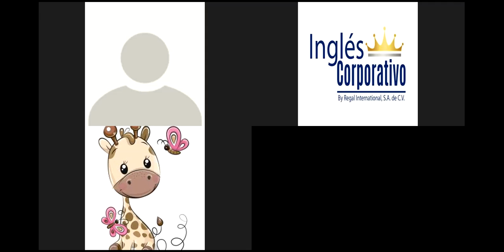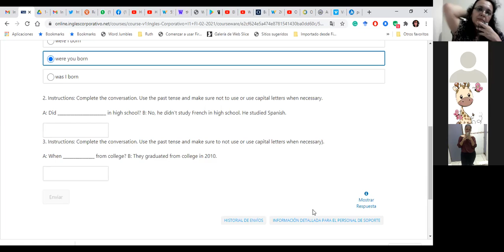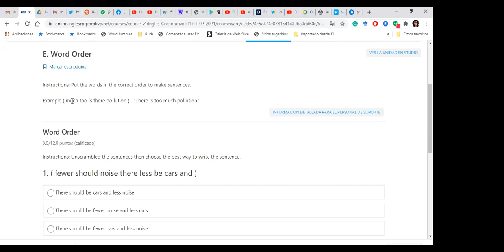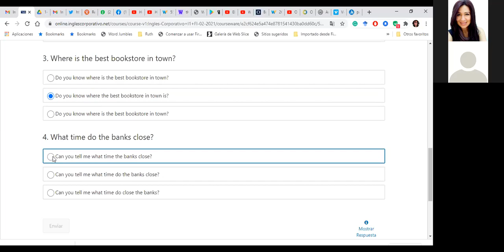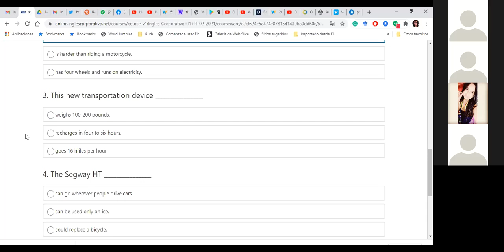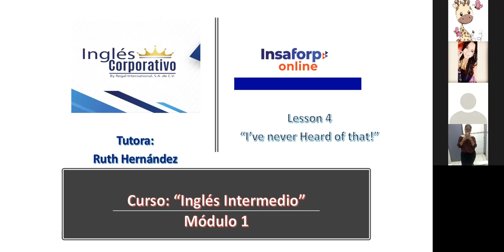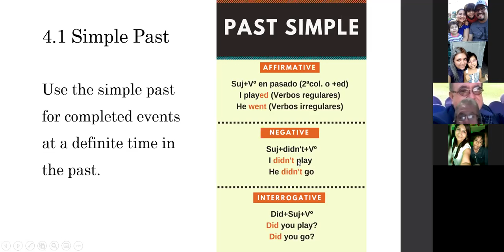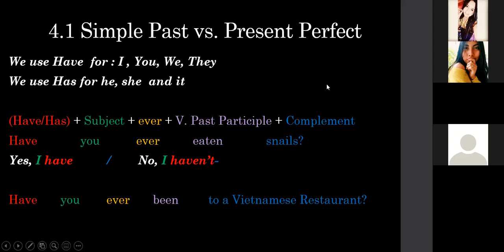Ingles Corporativo-Day09_MidTest_SimplePast_PresPerf